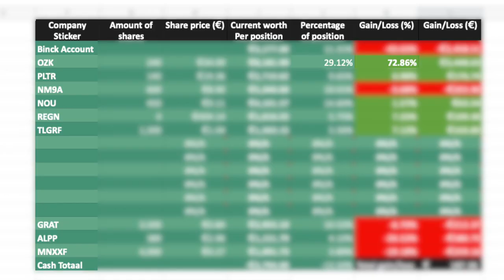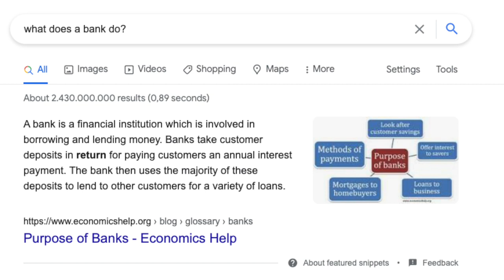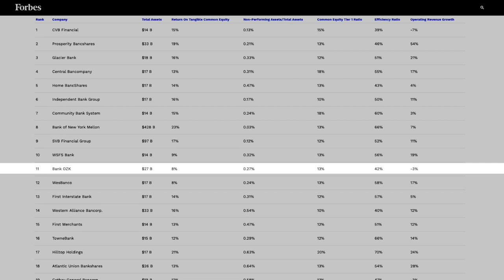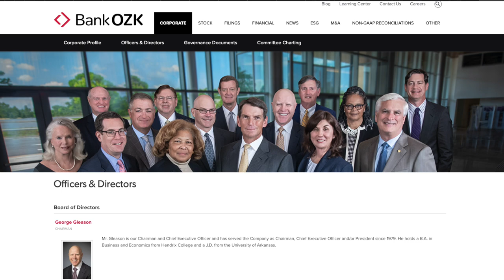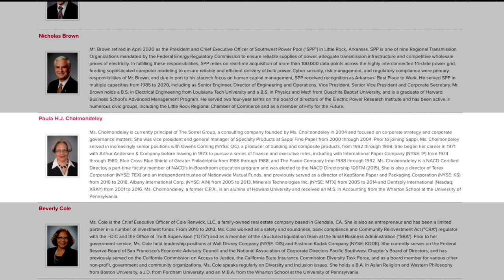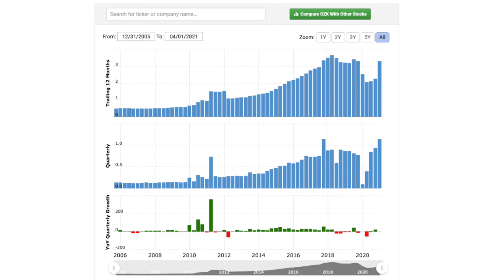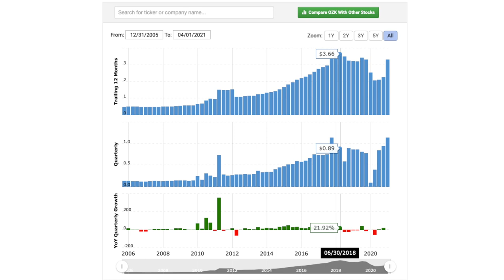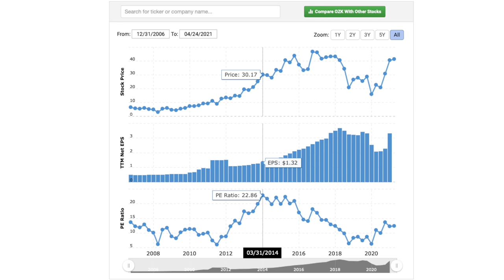UNDERVALUED after Q1 BEAT?! - OZK Buy Targets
Eyo Value Investors! How are you doing?

Today we’re talking about a slightly different kind of company, especially compared to what has been the usual on this channel.
The company we’re talking about is Bank OZK or ticker symbol OZK!

First, what does the company actually do?
Second, what about the management?
Third, the financials and their latest earnings?
Lastly, my own buy targets and price predictions.

Keep in mind, I'm not a financial advisor!

Referrals (I get benefits from you using this link!)
1. T212 (EU free transactions broker)
2. Blockfi (Get 6% interest on bitcoin!)
3. Degiro (Solid EU broker!)

1. Phil Town - Rule One
2. Christopher W. Mayer - 100 baggers
3. Rich Dad Poor Dad

00:00​ - Intro
01:05 - What does OZK do?
04:50​ - Is the management good enough?
05:55​ - Financial analysis
07:56​ - Buy targets & Price prediction